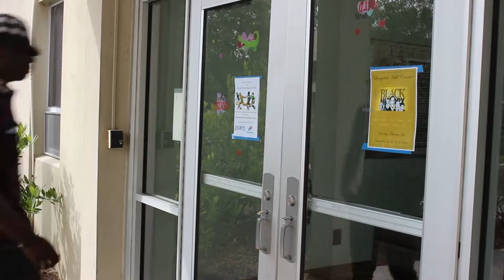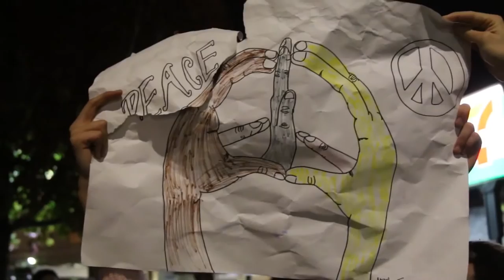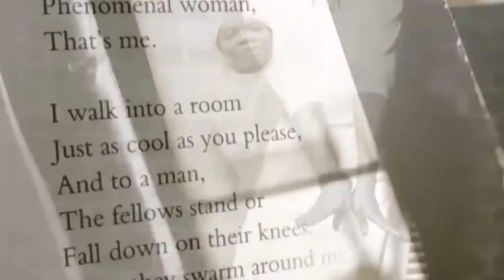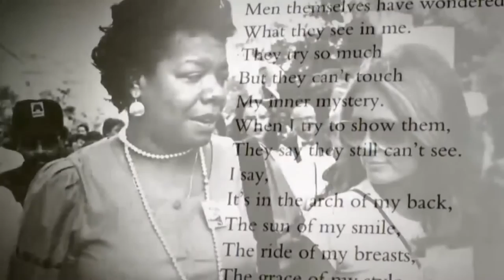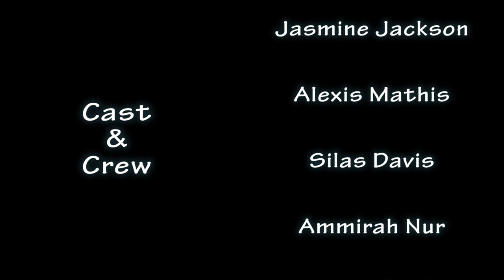Valdosta State University: Langdale Hall Council Black History Month Showcase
No copy right Infringement intended. Footage/ audio is partly provided by:
OWN television network
Epic/ Grand Hustle - Apple Pie (Travis Scott)
J Records - Summertime (Fantasia)
Hands Up, Don't Shoot - Film by Alex Rodriguez